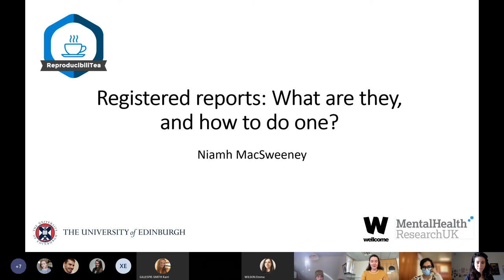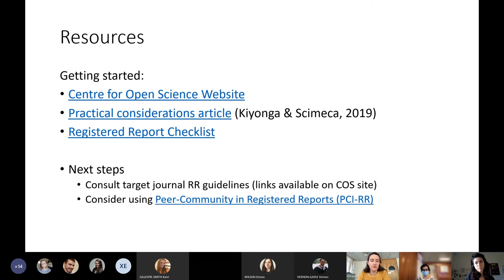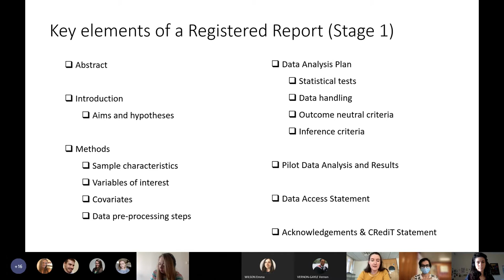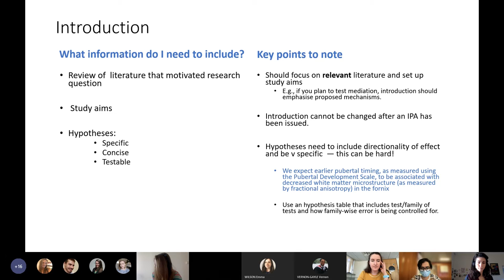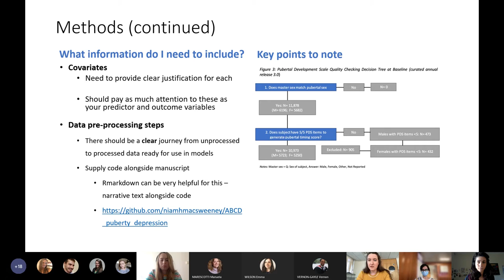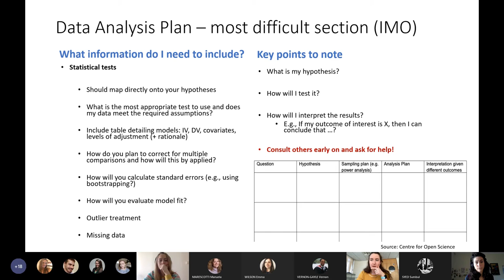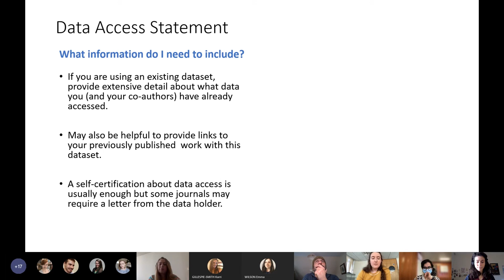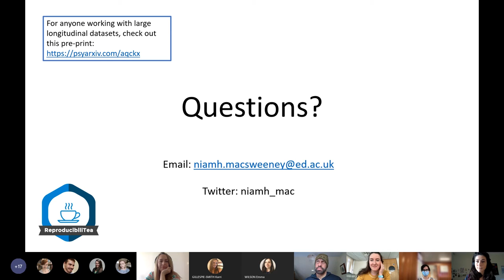Doing a Registered Report | Niamh MacSweeney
In this session, Niamh MacSweeney, a PHD student in the Division of Psychiatry at The University of Edinburgh discusses her experience of doing a Registered Report as a PHD student.

See our Edinburgh Open Research Initiative website for blogs and more information on the sessions